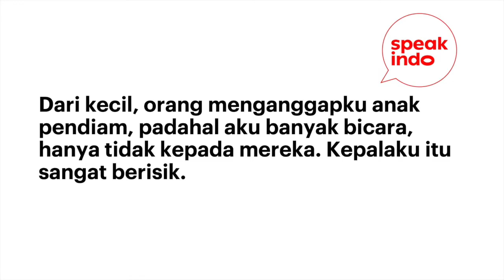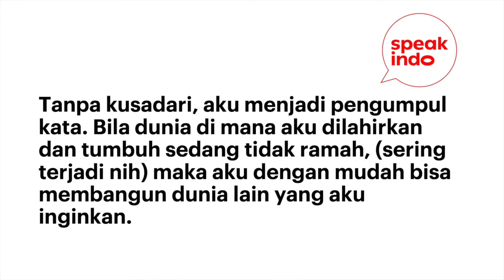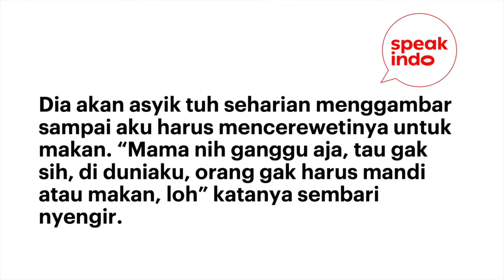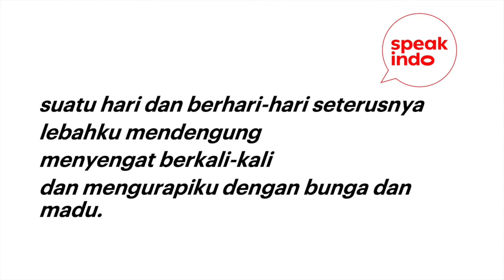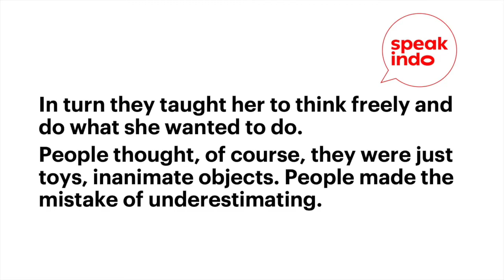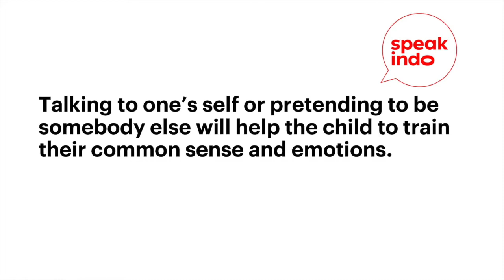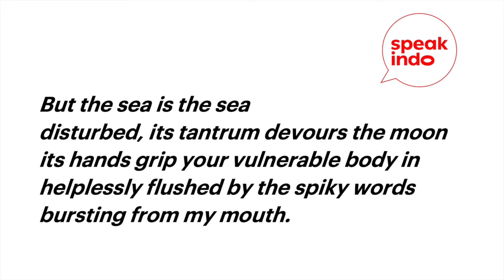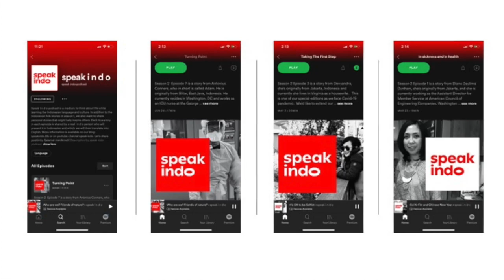Speak Indo S3E1 The Child In All Of Us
Season 3 Episode 1, is a story from Cyntha Hariadi who is a writer from Tangerang, Banten. She now resides in Ubud, Bali. Among her publications: “Ibu Mendulang Anak Berlari” (a book of poems), “Manifesto Flora” (a collection of short stories), and “Kokokan Mencari Arumbawangi” (a novel). All published by Gramedia Pustaka Utama and can be found in Gramedia bookstores and online stores. Her latest story can be found in “The Book of Jakarta” an anthology by Indonesian writers published in 2020 by Comma Press, UK. The book can be purchased online at Comma Press, UK website and at the Post Santa bookstore in Jakarta.

This episode is one of our special editions as we face Covid 19 pandemic. We’d like to extend our deep condolences to those who have lost their loved ones. This is definitely a very difficult time for everyone and we can only hope that soon we all heal as nature flourishes. Probably one day when we look back, we learn how valuable is the time that we have to hug our loved ones, to be kind to our fellow humans and to thank the sun for shining upon us.

Content:
00:00 - intro
00:38 - Indo version
07:37 - English version

Guest Speaker Photo: Cyntha Hariadi personal collection by Adi Nugroho photography
Poem translated by Syarafina Vidyadhana & Rara Rizal